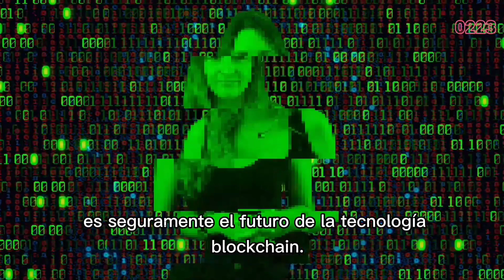Hackeo cripto: una plataforma pierde u$s326 millones 😱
Hackeo de cripto: una plataforma pierde u$s326 millones 😱

🤯 El puente de tockens Wormhole, un protocolo que permite a los internautas cambiar entre las criptomonedas Ethereum y Solana, perdió u$s326 millones en el mayor hackeo cripto en lo que va del año.

👉 Esta plataforma permite a los usuarios prestar, pedir prestado y ahorrar, generalmente en criptografía, sin pasar por los guardianes tradicionales de las finanzas.

La combinacion criptomonedas, exchanges desentralizadas y wallets era un seguro de hackeo, porque el usuario tiene el control de sus activos sin intermediarios. ¡Esta seguridad, se vio vulnerada! 😨

🧐 ¿y ahora? ¡La empresa tuvo que reponer el dinero, pero la incertidumbre sigue!

🎬 Nuevas formas de hacer finanzas y el futuro de la tecnología blockchain. ¡Conocé todo sobre el hackeo de película!